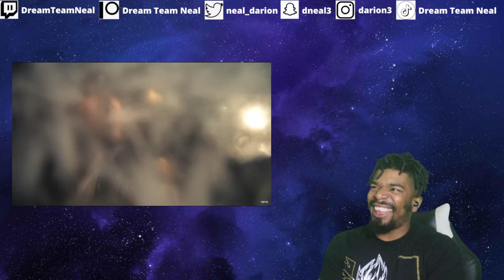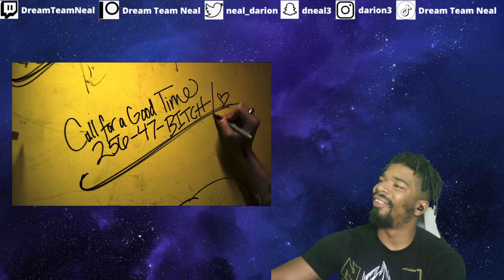(DTN Reacts) Mitchell Tenpenny - Bitches (Patreon Request)